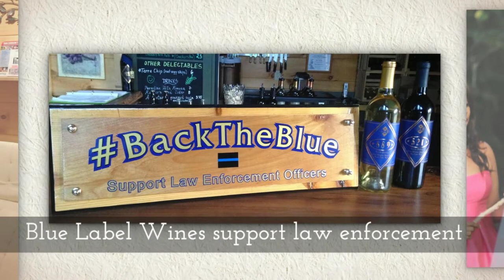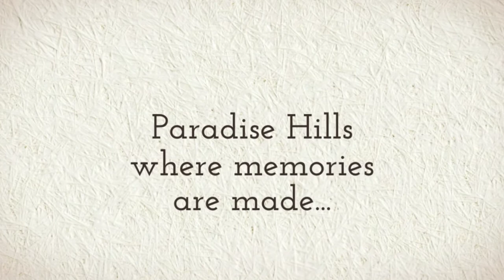Wedding Destinations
many options for your small mountain wedding